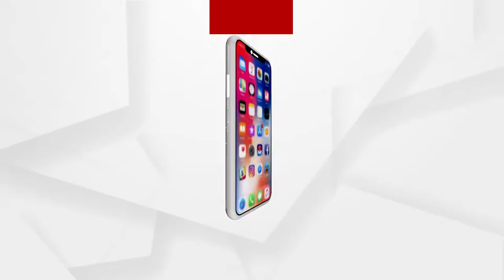Biswas | Maa Bhagabati Darshan in Khordha with Argus News